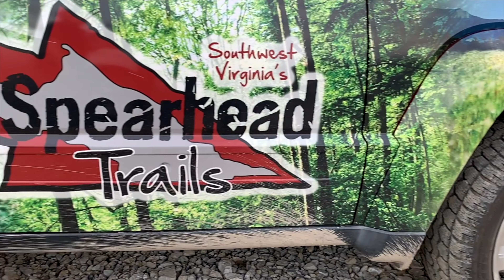Coal Canyon experiences a "UTV Takeover"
In Buchanan County VA Spearhead Trails had an UTV takeover with a few hundred UTV's in attendance.